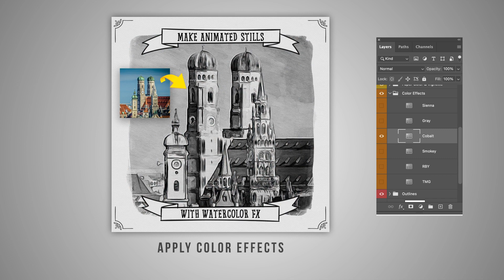Animato - ANimated Watercolor Effect by DesignrocketNet